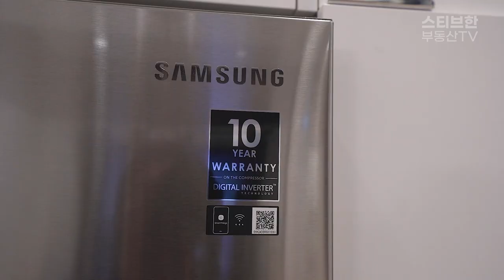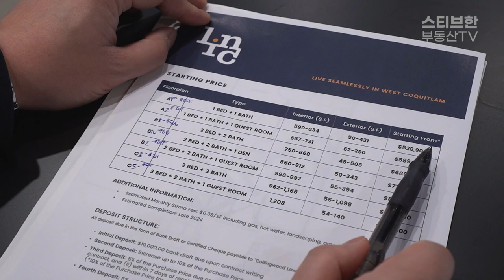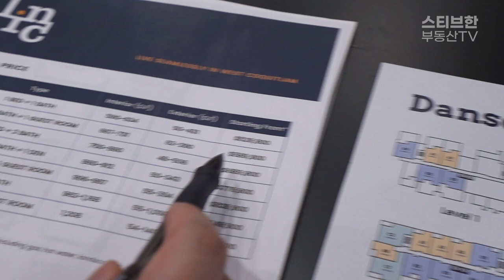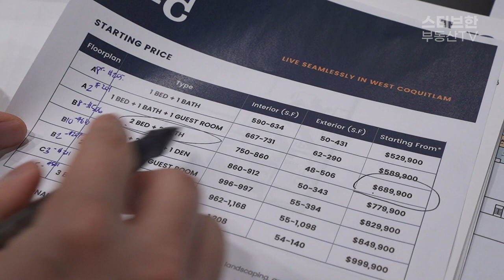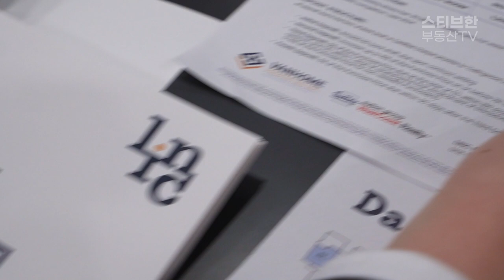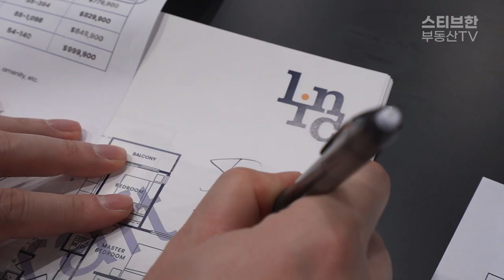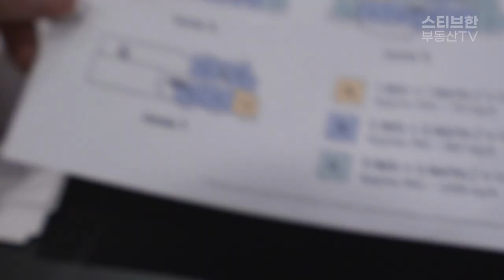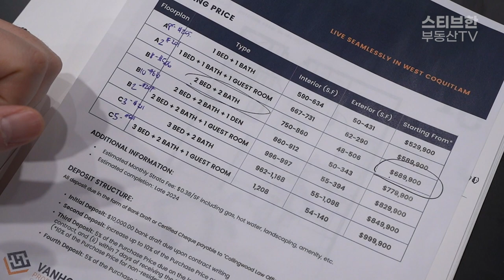스티브한 밴쿠버 부동산 ✅코퀴틀람 LINC 저층 콘도 분양, 늦기 전에 확인하세요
오늘은 코퀴틀람에 들어오는 저층콘도 신규 분양 'LINC' 분양사무실에 다녀왔습니다. 가격이면 가격 위치면 위치 정말 추천드릴 수 있는 분양입니다.

영상을 보시고 분양을 원하시거나 궁금하신 분들께서는 주저마시고 연락주세요.
감사합니다 ^^

0:00 인트로
0:09 콘도 위치
1:26 어메니티와 주변 특징
3:32 고층콘도 VS 저층콘도
4:16 시행사와 시공사
4:31 컬러스킴
5:10 쇼룸
7:19 플로우 플랜과 시작가 1
8:33 플로우 플랜과 시작가 2
9:40 플로우 플랜과 시작가 3
11:32 플로우 플랜과 시작가 4
12:59 플로우 플랜과 시작가 5
15:15 엔딩